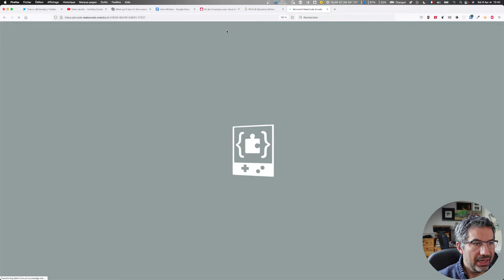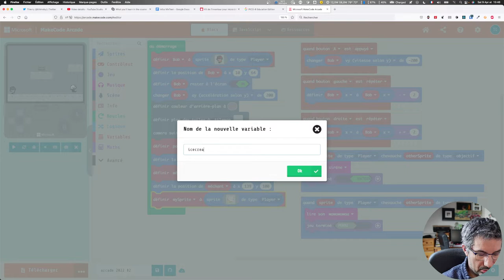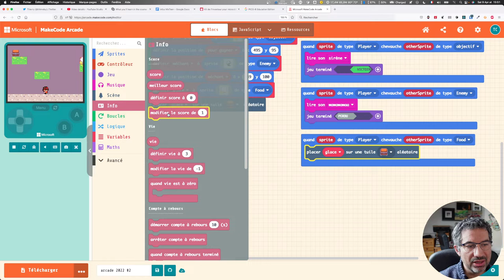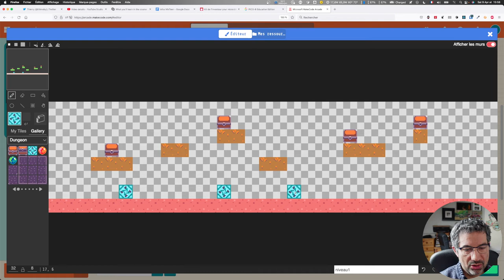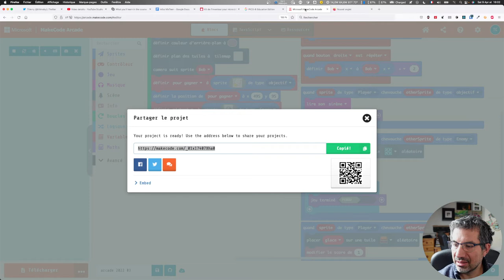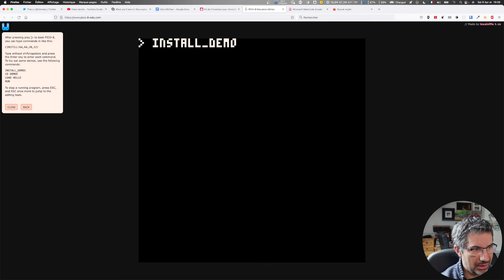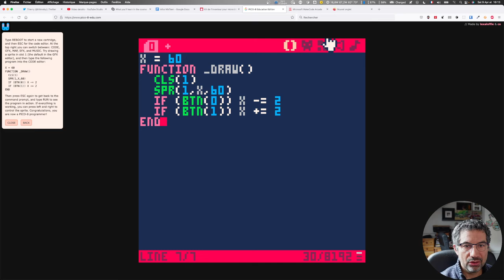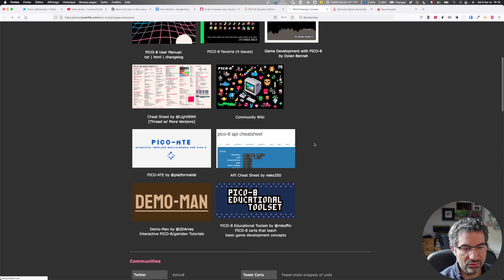CALM Kids #04 Arcade Makecode et Pico 8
Double émission ce fois avec tout d'abord la suite de notre jeu de plateforme avec Arcade Makecode, puis une découverte de Pico-8.

00:00 Arcade Makecode
29:04 Pico-8